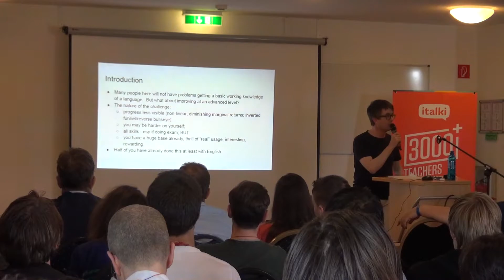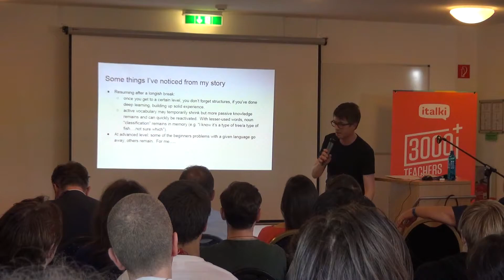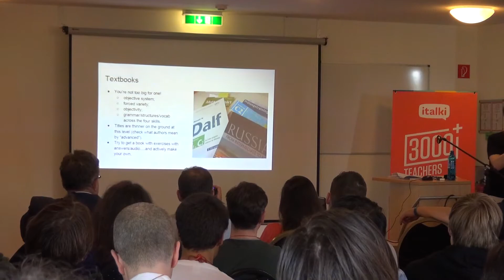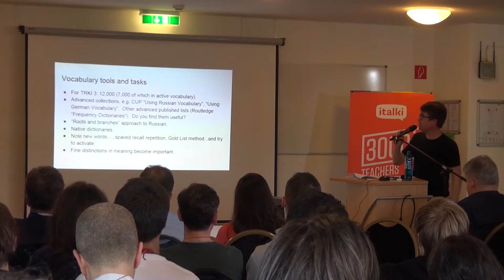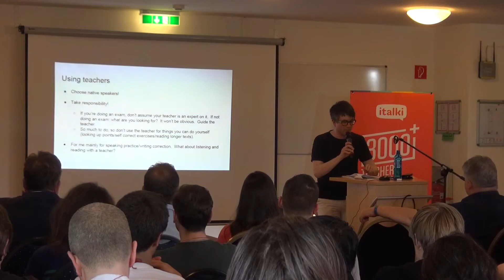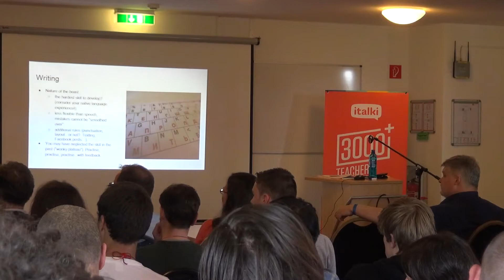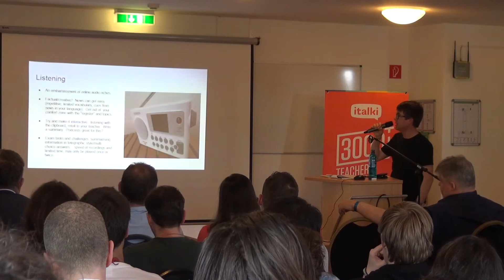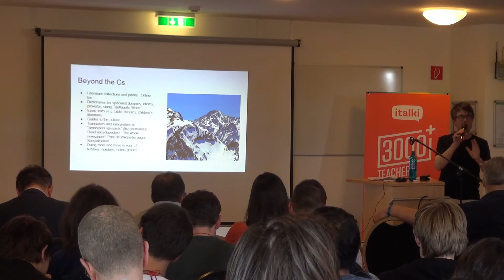Ever Onward! How to Improve Your Advanced Language Skills [EN] - Gareth Popkins at the PG 2016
Gareth Popkins has a doctorate in Russian history from the University of Oxford and taught the subject through the medium of Welsh at the University of Aberystwyth. In this talk he focuses on moving from B2 ("upper intermediate") on the Common European Frame of Reference to the Cs ("proficiency") and beyond.